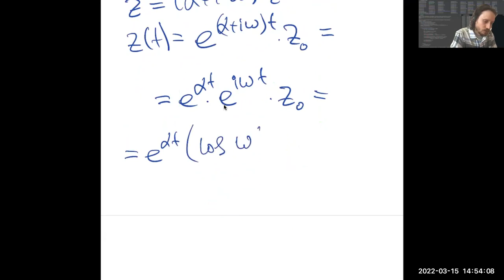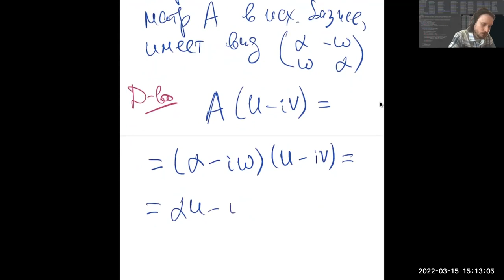Линейные системы на плоскости: комплексные собственные значения. ВШЭ-РЭШ, 2022-03-15